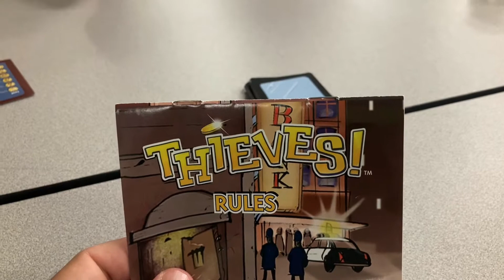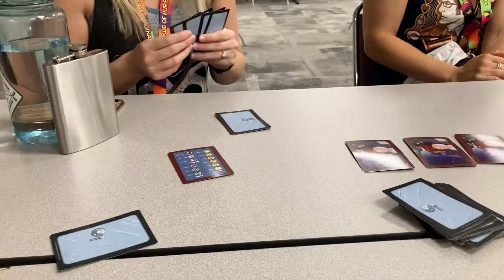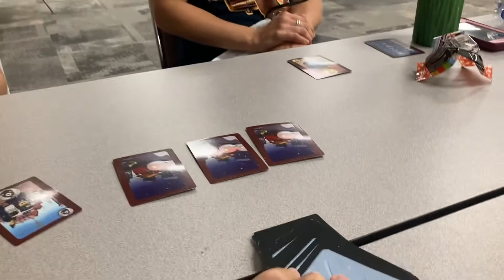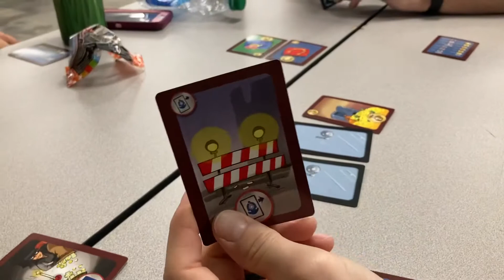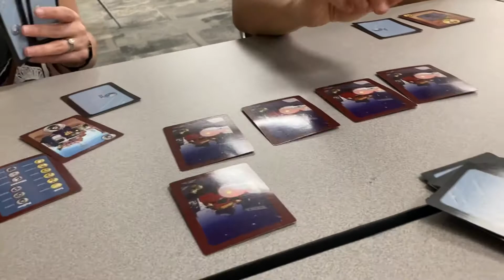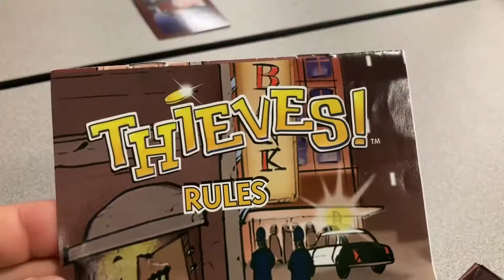Thieves! Board Game | Gameplay (DragonCon 2021)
Watch a few turns of a 5 player game of Thieves! recorded in the gaming area at DragonCon.

@DragonConTV @DragonCon Video